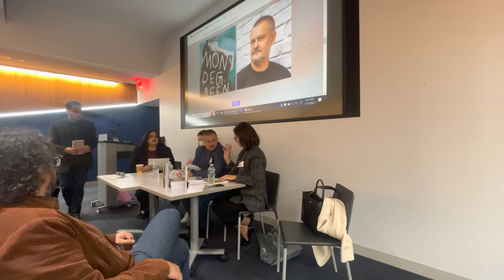Volodymyr Rafeyenko at Hunter College (November 1, 2022)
Volodymyr Rafeyenko. Mondegreen: Songs about Love and Death. A bilingual reading and book talk. November 1, Tuesday, 6 pm. Hunter College, Elizabeth Hemmerdinger Center, Room 706, Hunter East Bldg. In-person, with proof of vaccination. RSVP required.

Volodymyr Rafeyenko is a prize-winning Ukrainian writer, poet, translator, and literary critic from Donetsk, who was forced to leave his city in 2014 and became a “temporarily displaced person.” Four years later he wrote and published Mondegreen: Songs about Love and Death — a powerful novel about a person uprooted and transplanted to a new place as a result of the war. This novel examines the psychological fractures this trauma causes, everyday difficulties of such an abrupt change, the sustained shock from the loss of home, and the longing for what’s left behind.

Mondegreen: Songs about Love and Death, translated into English by Mark Andryczyk, is the first novel Rafeyenko wrote in Ukrainian, the language he learned as a response to russia’s occupation of his hometown. His previous novel about russia’s occupation of Donbas was written in russian. It will be published in English later this year in the Harvard Library of Ukrainian Literature. Volodymyr was living in Bucha when the full-scale invasion of Ukraine happened. He spent a month under the russian occupation, an experience that made him further re-examine his relationship with his native language. He is currently working on his next novel. (*The spelling of “russia” and “russian” has been modified above at the author’s request.)